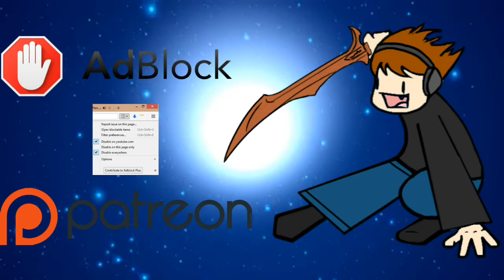I Was DQ'd at FNM (Almost) — Storytime with T1GlistenerElf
Here's one of those instances where what might seem intuitive is not acceptable for reasons beyond your level of play. In other words, I wasn't thinking about gambling laws in my last round of FNM.

Thanks to our patrons:
Benedetto Diab